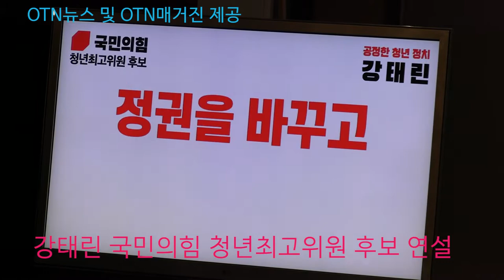(OTN뉴스)강태린 국민의힘 청년최고위원 후보 연설, 2021 국민의힘 제1차 전당대회 대전.세종. 충북.충남 합동연설회.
강태린 국민의힘  청년 최고위원 후보 연설, 2021 국민의힘 제1차 전당대회 대전.세종. 충북.충남 합동연설회가  4일 대전 KT인재개발원에서 있었다.